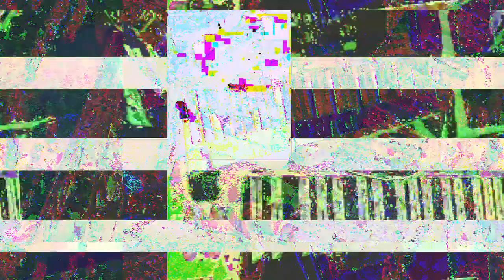[EPILEPSY WARNING] Movie 23 03 19 07h07m15s *Photosensitivity Warning*